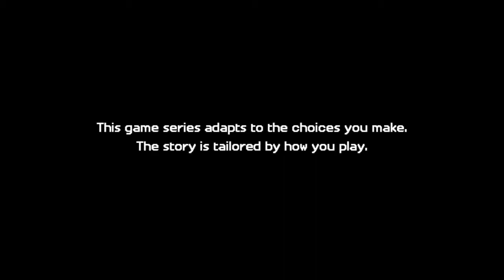Telltale Minecraft Story Mode Season 2 Episode 5 (No commentary)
This is my playthrough of the Telltale Mincraft Game. The main character you can either pick being a boy or a girl. So I picked the girl as the main Character. Stay Safe and Stay Frosty.